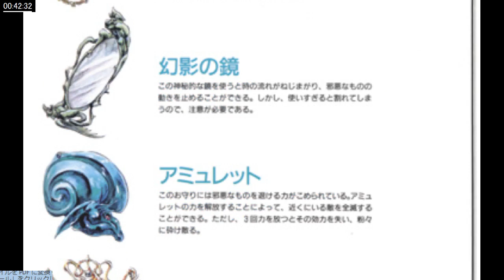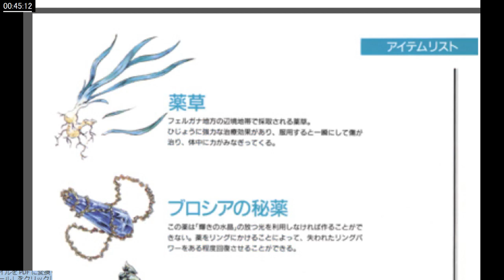【PC88】ワンダラーズフロムイース #2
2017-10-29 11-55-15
この動画はTwitchでの配信を録画したものです。

普段は主にTwitchで活動しています。